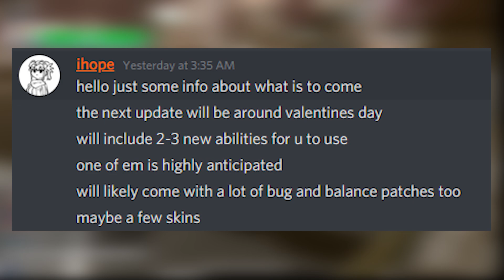[AUT] Valentine's Day Update Details + Golden Experience Rework Move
aaaaaaaa